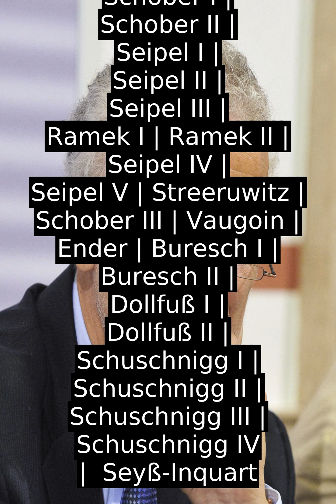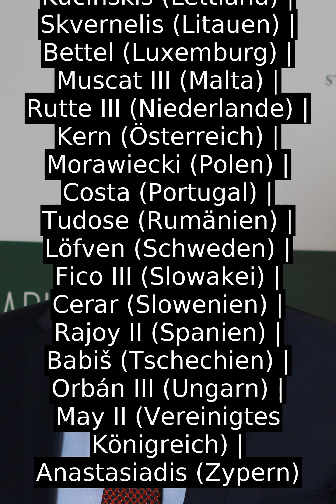Bundesregierung Kurz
Die Bundesregierung Kurz, eine Koalitionsregierung zwischen Osterreichischer Volkspartei (OVP) und Freiheitlicher Partei Osterreichs (FPO), soll am 18